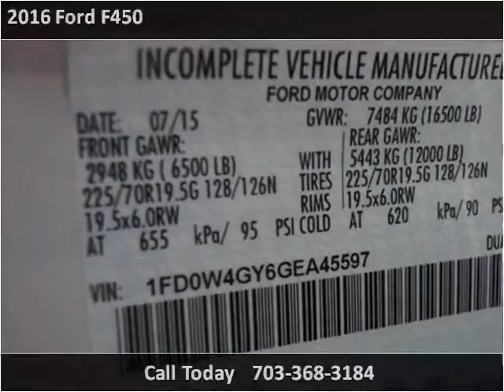2016 Ford F450 New Cars Manassas VA